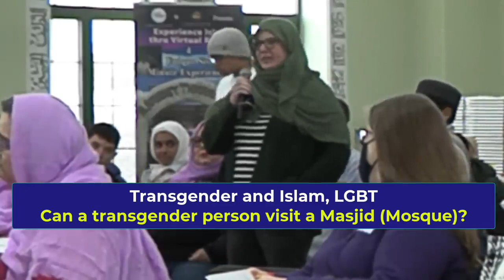Inside Look American Mosque Welcomes Visitors and Answers Thought Provoking Questions about Islam!